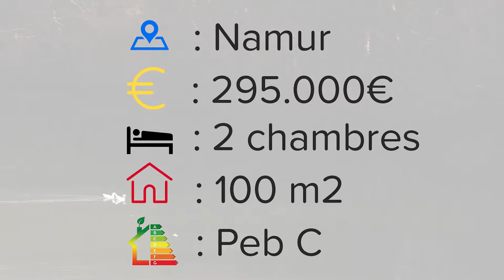Trevi Namur - Appartement à vendre à Namur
Aujourd'hui, Trevi vous emmène à Namur à la découverte d'un appartement 2 chambres avec vue Meuse et garage individuel à vendre à 295.000€.

Plus de renseignements auprès de votre agence immobilière:
☎ 081/72.36.50

Trevi Namur, votre agence immobilière